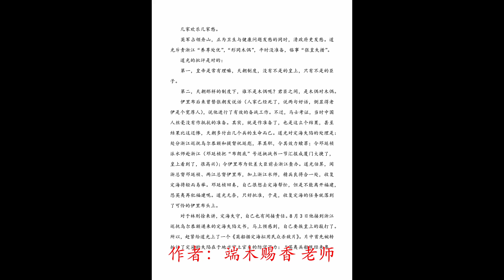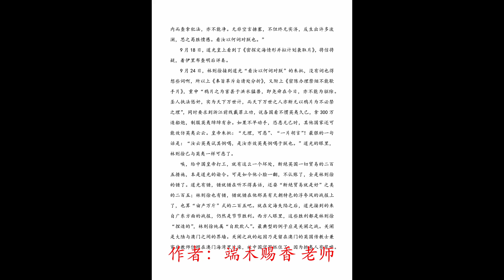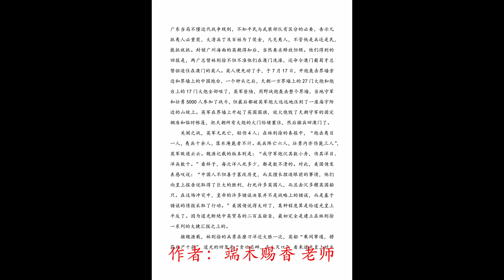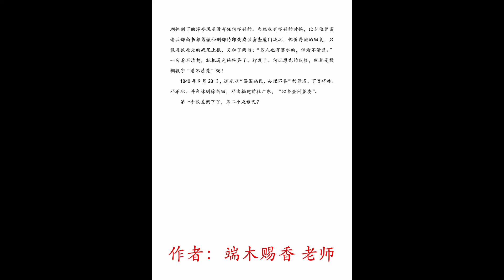那一次，我们挨打了 40 定海的失陷和林钦差的倒下 下